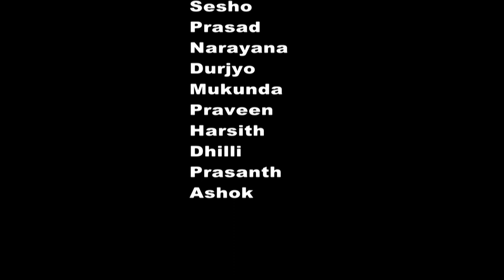Guleba song dance tekkali krish choreographar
Guleba song dance tekkali Krish choriyographar